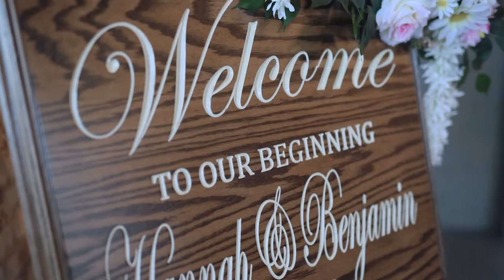Wedding video❤️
The most amazing wedding video by Gloria Zavala of Estefania Zavala Fotografia. They flew from Mexico to Chicago to do our wedding & It. Was. Beautiful.